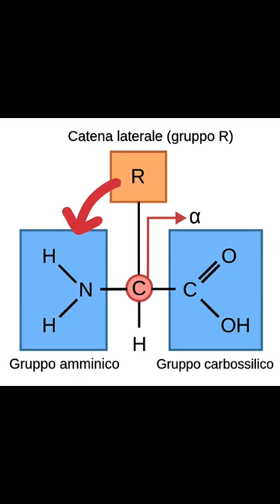3 cose da NON FARE per la MASSA MUSCOLARE